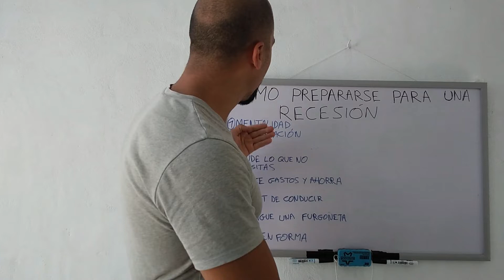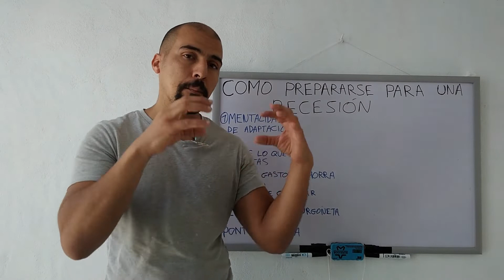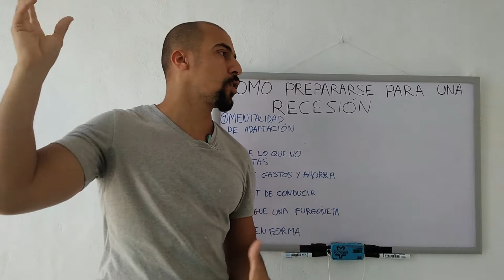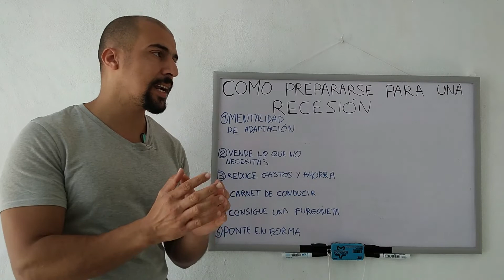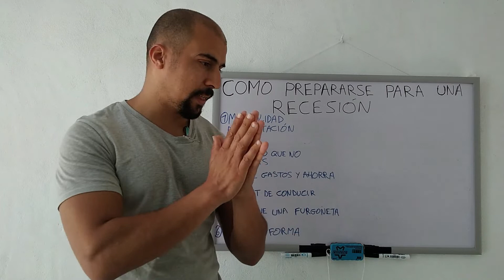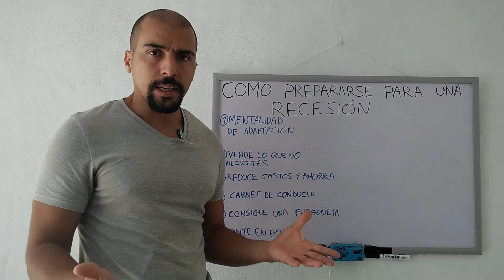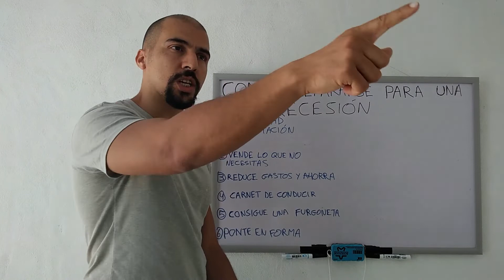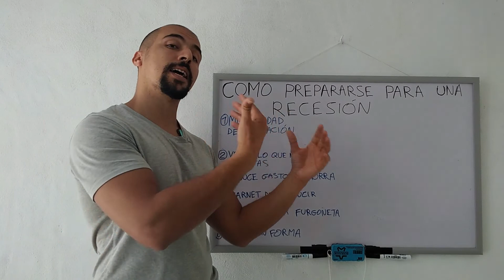1ª parte ADAPTARSE A PROBLEMAS EN LA ECONOMÍA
¿Que hacer si la economía de tu país se desploma? ¿como prepararse para una crisis económica? en este vídeo te cuento que podemos hacer para sobrevivir a las dificultades económicas que el mundo está atravesando